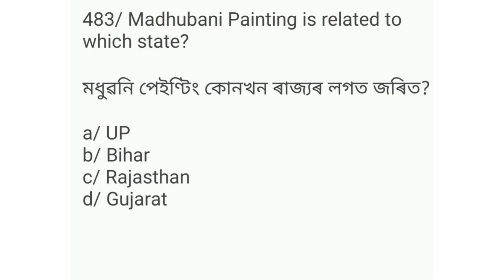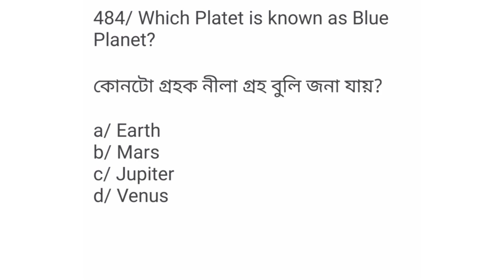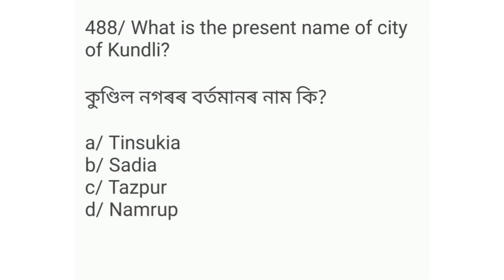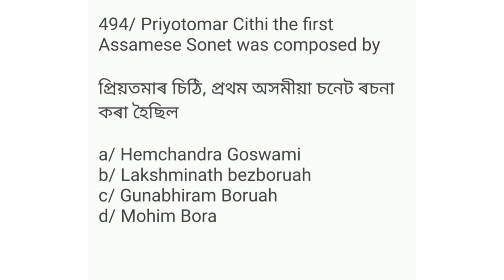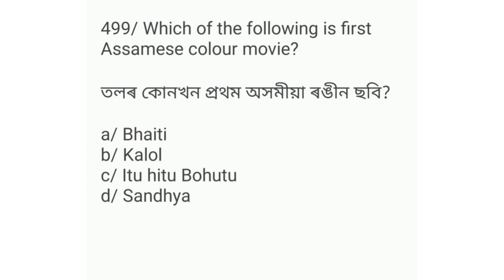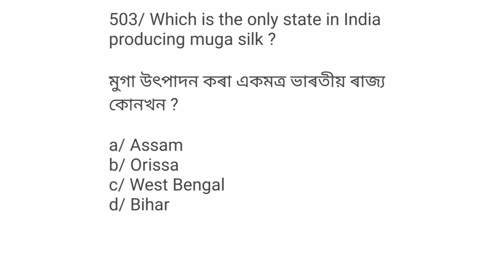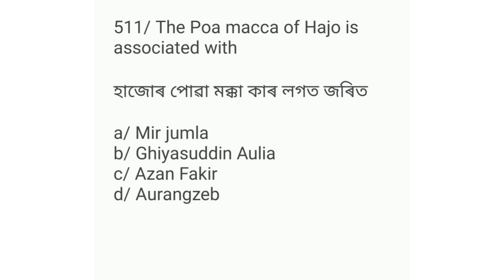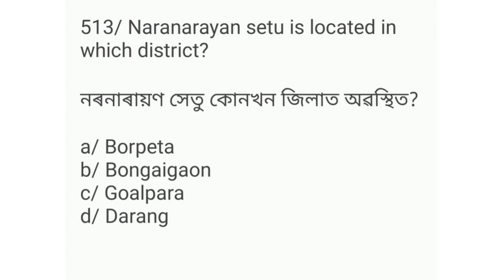ADRE 2.0 / Assam Police SI / Assam Gk/ Grade III and IV exam 2023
This video is helpful for all Assam competitive exam, Assam Police, SI , ADRE 2.0

Assam direct requirements
ADRE 2.0

Your quarries
Adre 2.0
Adre 2023
Assam direct recruitment 2023
Assam history marathon mcq
Assam police important question answer
Assam police most important gk
Si assam police question paper
adre 2.0 apply date
adre 2.0 update
general knowledge
Assam gk important topic
assam direct requirements
Current affairs assam police ab ub
Assam police si gk
adre 2.0 newsAssam police important question answer
Assam police gk question 2023
Assam Polity Assam history gk question and answer